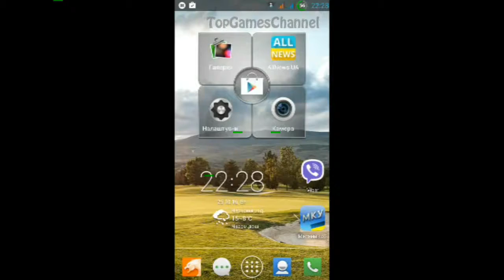Balance Game by Statnett SF - Level 13 - 16 Walkthrough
Balance is a free puzzle game about electricity and power grids. Your goal is to make sure there are no blackouts, that the power grids are functional, and that you always produce the right amount of power.
Balance is developed by Statnett, the system operator in the Norwegian energy system, and is based on real challenges they work with every day.